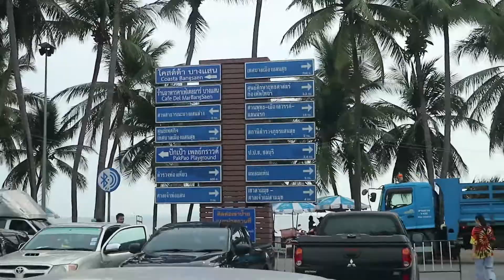STUDENT EXCHANGE (STUDEX) STIPRAM - BUUIC THAILAND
Student Exchange (Studex) STIPRAM Yogyakarta ke Burapha Univerisity International College (BUUIC) Thailand Tahun 2019.